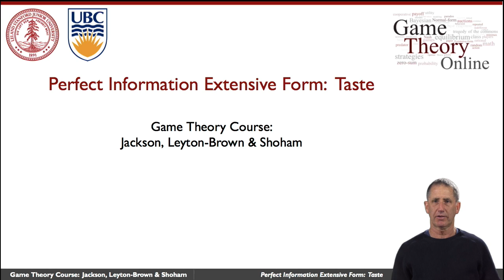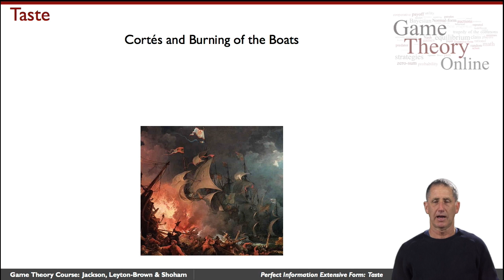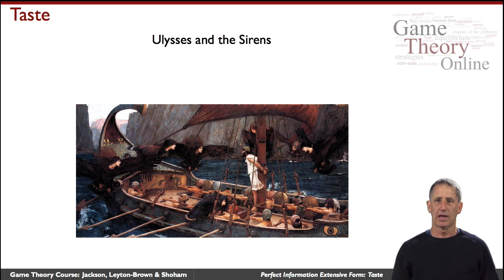GTO-4-01: Perfect Information Extensive Form: Taste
introduces the notion of acting now to affect the strategic situation in the future, which will be formalized in later videos as extensive form games (or game trees).  It features Yoav Shoham (Stanford).